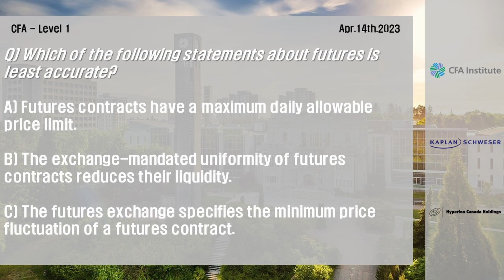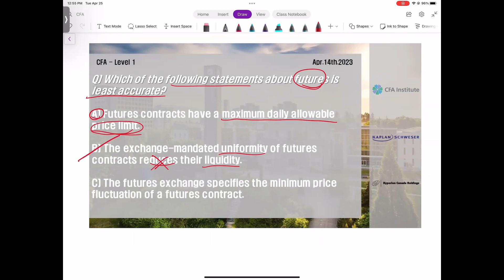[CFA LV1] 2023년 4월 14일, 연습문제 해설 Q) Which of the following statements about futures is least accur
CFA (Chartered Finanical Analyst) Level 1
CFA 레벨1 시험 대비
2023년 4월 14일 연습문제 해설

Q) Which of the following statements about futures is least accurate?

A) Futures contracts have a maximum daily allowable price limit.

B) The exchange-mandated uniformity of futures contracts reduces their liquidity.

C) The futures exchange specifies the minimum price fluctuation of a futures contract.